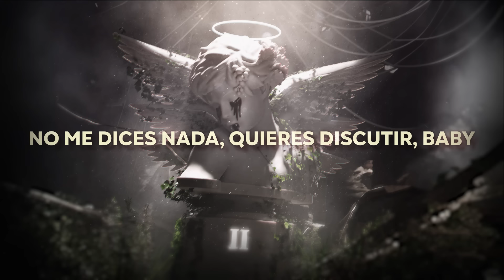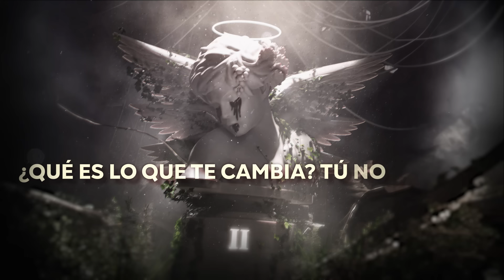Junior H - Sad Boyz II (Lyric Video) | CantoYo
Junior H - Sad Boyz II